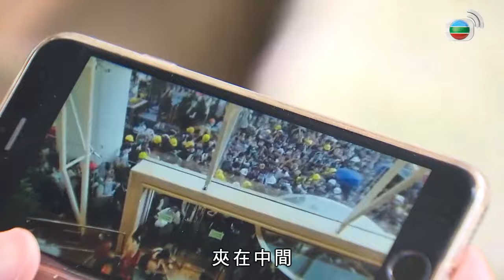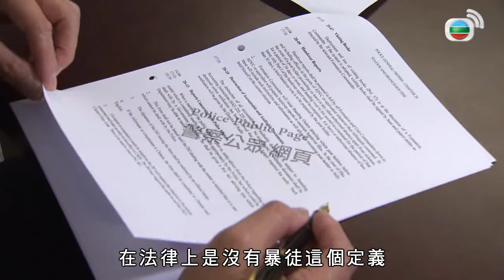TVB News 立法會衝擊612事件重組 集會市民控訴指揮官反駁 (新聞透視-張文采-TVB News) bji 2.1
TVB News 立法會衝擊612事件重組   集會市民控訴指揮官反駁   (新聞透視-張文采-TVB News)

六月十二日，立法會示威區外爆發大型衝突，警方及政府以「暴動」形容事件，以橡膠子彈、催淚彈等驅散。警方有無使用武力指引？其中有沒有規定在哪一個程度的衝突中，可以用哪些武器？暴動定義引起大批示威者不滿，警方及政府其後澄清大部分人和平示威，只是少數示威者涉及暴動行為。在法律上，根據公安條例，暴動是甚麼罪行？警方或政府對暴動的說法在法律上有甚麼意義？